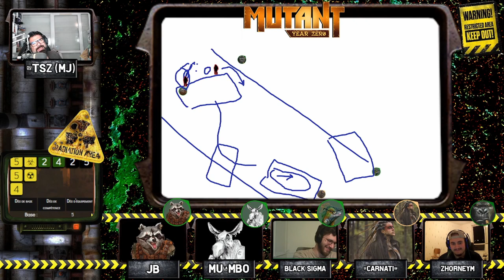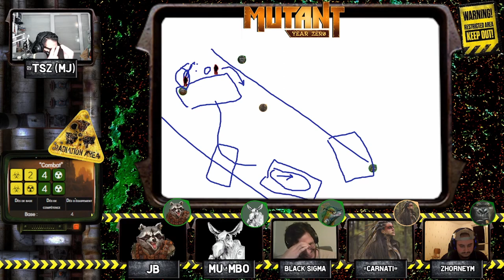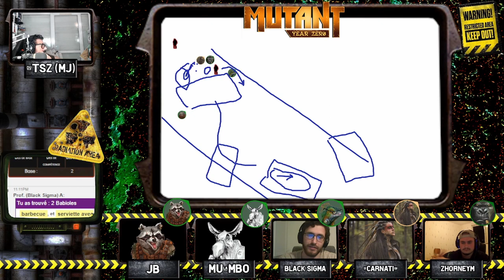[JDR foundry vtt ] MUTANT YEAR ZERO [Session 1 | Ep 1] Dans Les Terres Désolées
Un nouvel épisode dans cette aventure nouvelle dans l'univers de Mutant Year Zero, mêlant la première version et celle avec les animaux (GenLab)